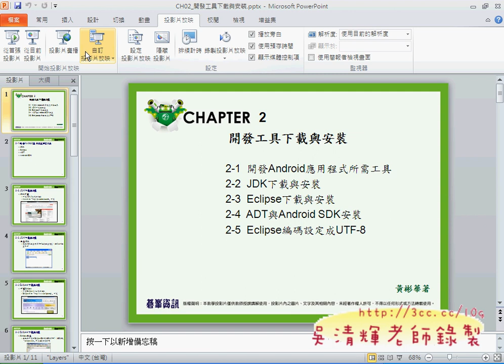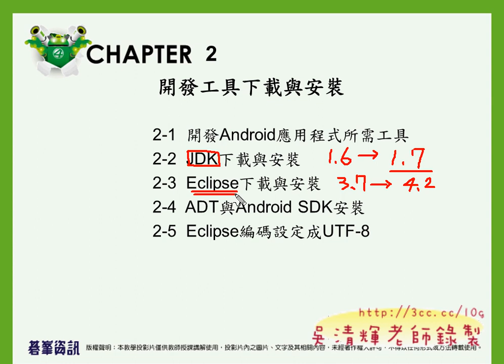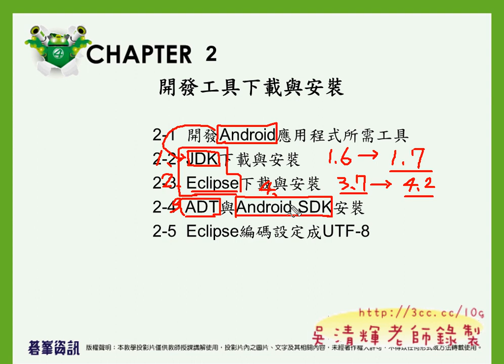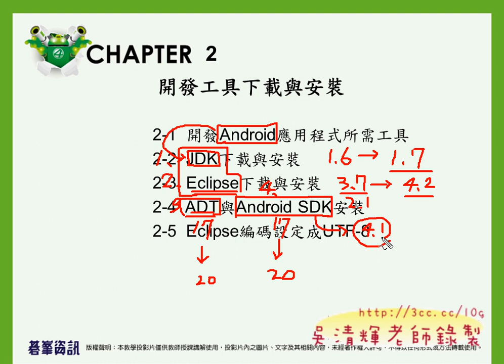下載JDK與ECLIPSE(Android進階教學 吳老師